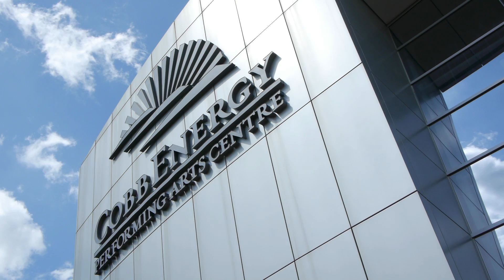David E. Talbert's What My Husband Doesn't Know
David E. Talbert's What My Husband Doesn't Know back on tour.  Starring Morris Chestnut, Michelle Williams, Ann Nesby, and Clifton Davis.